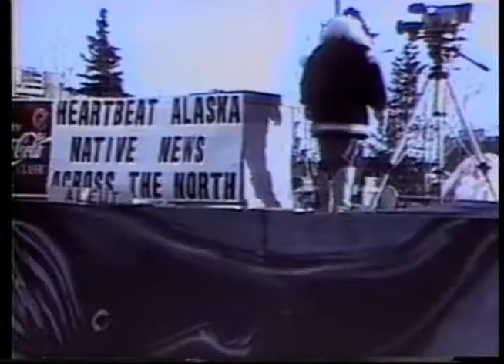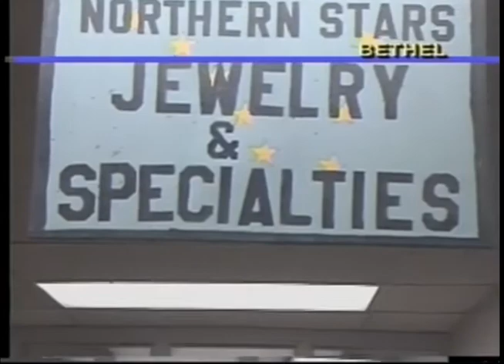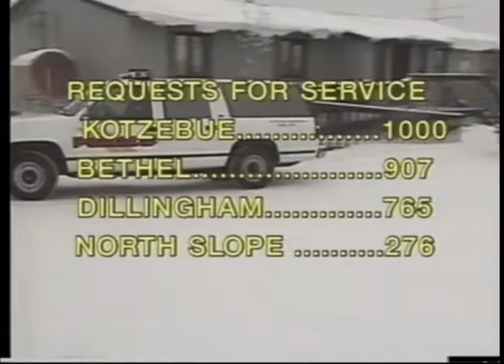Heartbeat Alaska: Episode 56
Heartbeat Alaska: Episode 56 aired on February 20, 1994, and featured news segments anchored by Gary Fife, Tina Corwin, and John Active. Yupik Storyteller and Smithsonian Cultural Tresurer Rita Blumenstein was also highlighted with a look at her travel to villages to share Yup'ik stories to the schools through a grant with the Federal Migrant Educator Program. The episode ended with a music video by Red Thunder.

Table of contents:
+ North Slope Borough News with Tina Corwin
+ KYUK News with John Active
+ Storyteller Rita Blumenstein
+ Music video: "Heartbeat," Red Thunder